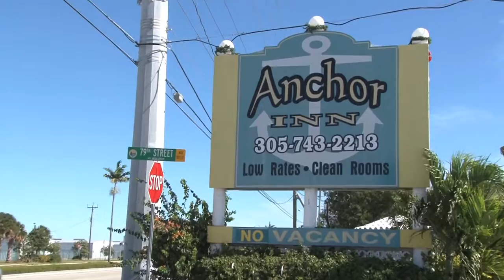Anchor Inn is For Sale in Marathon, Florida Keys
The Anchor Inn is For Sale in Marathon, Florida Keys.